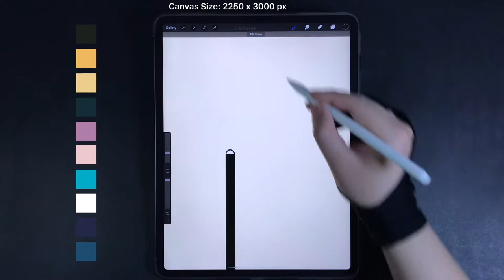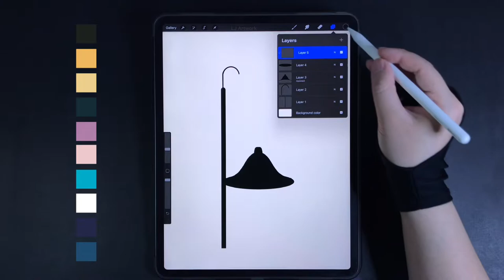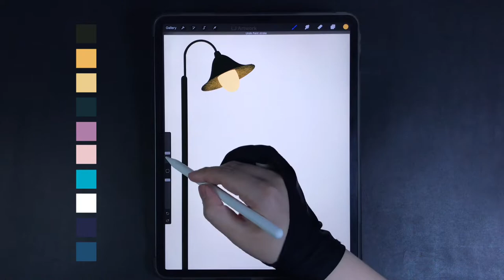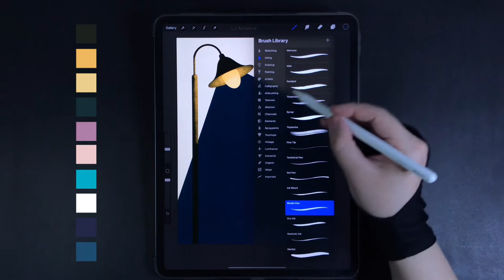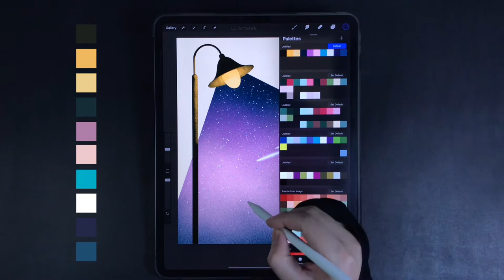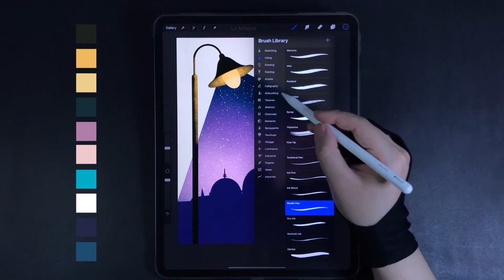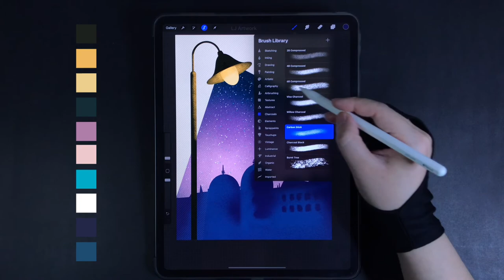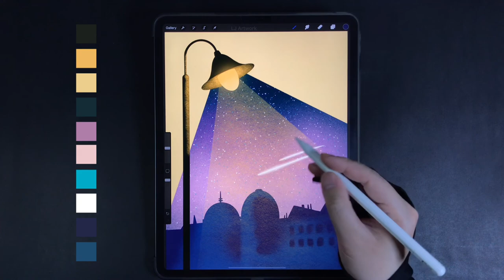Street Light Post iPad Procreate Drawing - Step by Step Drawing Tutorial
00:00 - Street light post / lamppost / light pole drawing
08:25 - Night sky & shooting starts (Meteors) drawing
11:37 - City buildings / architectures drawing
18:19 - Lights & background drawing

Hexadecimal Colors
1b201c, e7b96c, e8cf95, 1a2b35, a57fa4, e7cace, 45a9c5, ffffff, 232846, 2a4b6e

-Procreate App
-2250 x 3000 pixels (paper set up)

How to Draw street light post in city - street scene - Procreate iPad Pro Drawing Tutorial - Digital Art Drawing Step by Step

We will upload two videos per week !